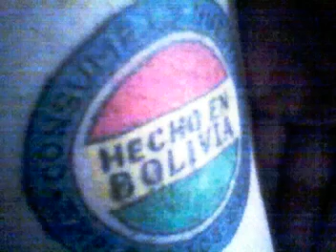ESENCIA URBANA EN CORAZON URBANO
UNA ENTREVISTA AL GRUPO DE HIP HOP BOLIVIANO PACENO (ESENCIA URBANA) DESDE EL PROGRAMA CORAZON URBANO DESDE WASHINGTON DC USA. CONDUCIDO POR EL LOKO MAS CABRON MANNY912